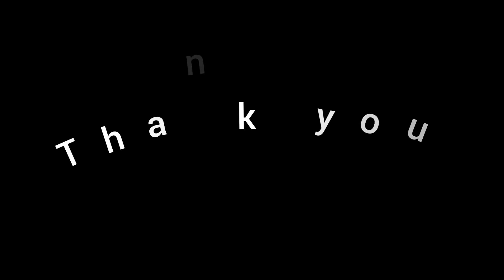Banalata Bankura " resort